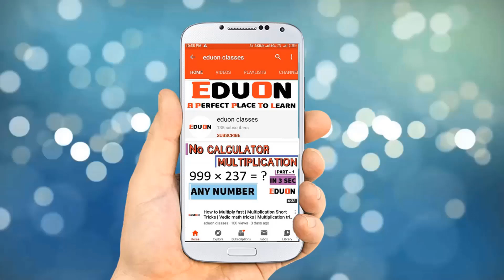class 9 maths ch 6(રેખાઓ અને ખૂણાઓ) ex(સ્વા.) 6.3 Q 6 I ભાગ 23 I line and angle I rekhao & khunao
class 9 maths ch 6 ex 6.3 Q 6,  class 9 maths chapter 6 lines and angle exercise 6.3 Q 6, lines and angle,
Standard 9 ch 6 maths exercise 6.3 Q 6,  lines and angle class 9 exercise 6.3,
Class 9 maths ch 6 ex 6.3,  Dhoran 9 ganit rekhao ane khunao svadhyay 6.3,

In this video you will learn about Ch 6 lines and angle Maths class 9 Gujarati medium NCERT syllabus in Gujarati by Eduon classes.
Here we cover exercise 6.3 of chapter 6 lines and angle Maths Std 9 ch 6 Gujarati medium NCERT syllabus in Gujarati.
ch 6 maths class 9 is very important for exams to get good marks because it is too easy.

lines and angle class 9 ex 6.3 Q 6, rekhao ane khunao dhoran 9,
rekhao ane khunao dhoran 9 svadhyay 6.3 Q 6,  rekhao ane khunao class 9 ch 6 ex 6.3 q 6,
std 9 ch 6 rekhao ane khunao svadhyay 6.3 q 6, dhoran 9 ganit rekhao ane khunao svadhyay 6.3 q 6, ganit standard 9 ch 6 rekhao ane khunao,

class 9 ganit ch 6 rekhao ane khunao svadhyay 6.3, class 9 maths ch 6 lines and angles ex 6.3, std 9 ch 6 maths exercise 6.3,
rekhao ane khunao dhoran 9 ganit svadhyay 6.3, maths class 9 ch 6 ex 6.3,

class 9 lines and angle ch 6 covers short questions in final exam.